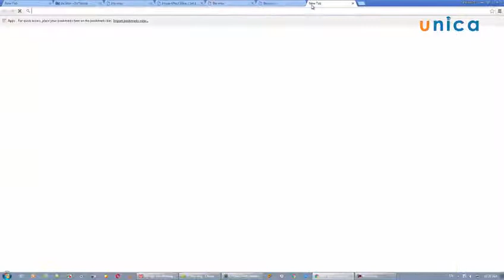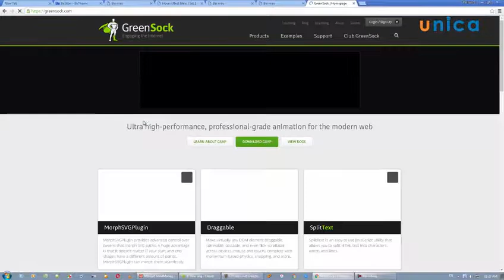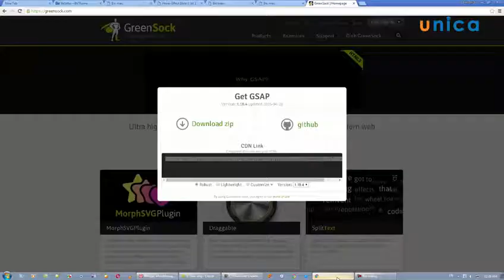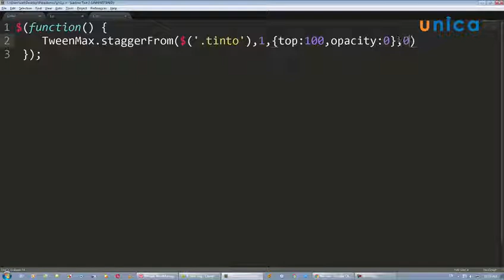Bai 29 Su dung ham tweenmax cho hieu ung load noi dung